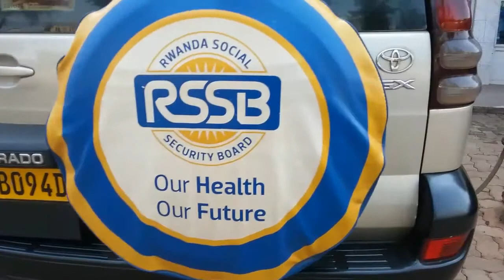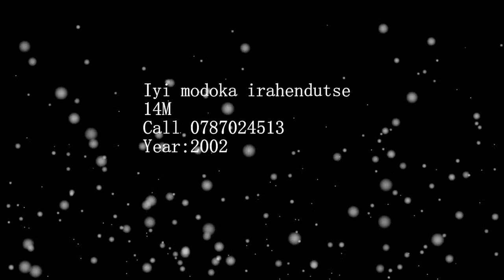This car was Sold